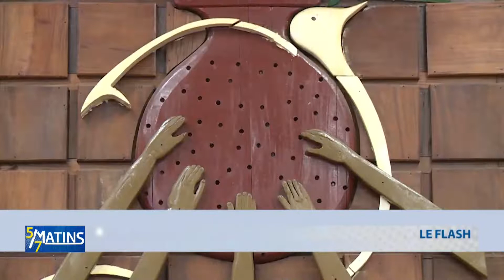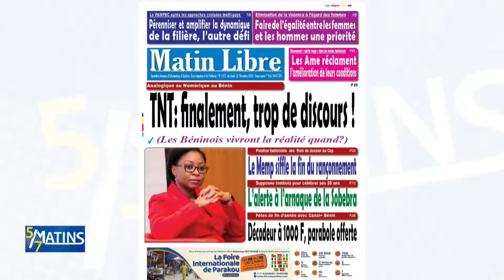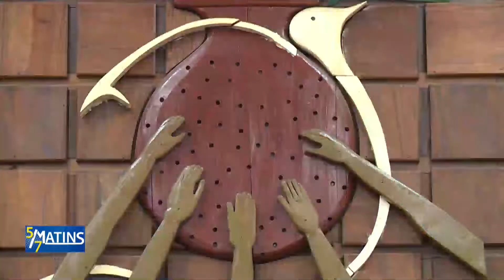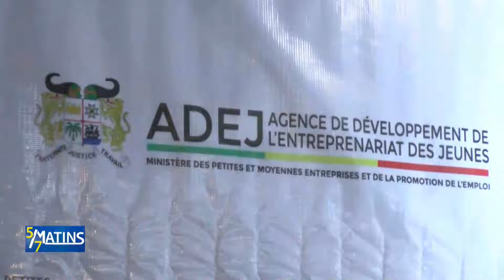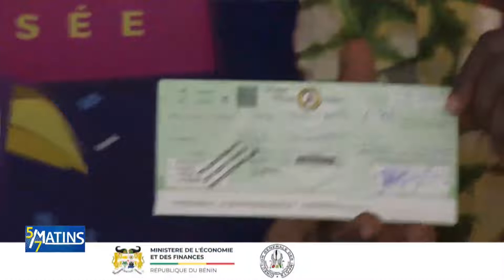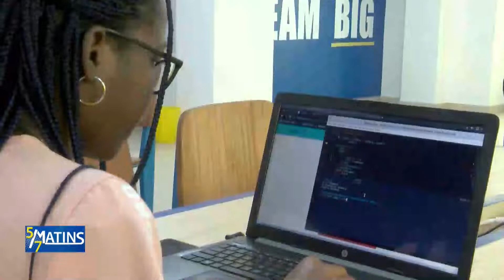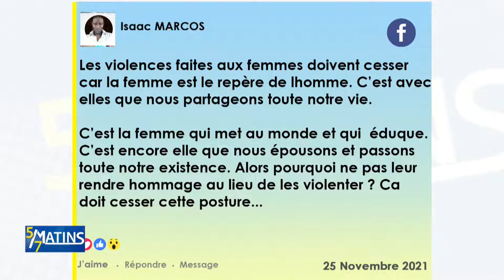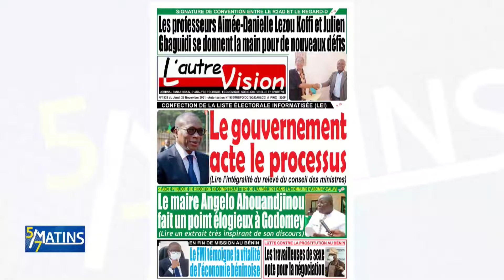[Replay] "5 sur 7 Matins" du Jeudi 25 Novembre 2021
Retrouvez ici l'intégralité de notre émission "5 sur 7 Matins" du Jeudi 25 Novembre 2021 avec Serge Sènadé AYAKA.

Au menu de l'émission du jour :

- [Sécurité routière] : Règlementation de la vitesse au volant
  Invité : Constant DJÈNONKPO, Moniteur d’auto-école

- [L'heure du français]
  Invités : Jean FANDE, Enseignant de lettres
Patrick DJOSSOU, Chroniqueur littéraire

- [Femina] Basilia TOMEHO : L’amour du digital
  Invitée : Basilia TOMEHO, Etudiante en technologie

- [Le débat] Violences faites aux femmes : mettre fin à la violence à l’égard des femmes !
Invités : Isiba KOBA ASSOU, Coordonnatrice FOSCAO Bénin
- Dorcas CODJIA, Promotrice de femme d’impact
- Sègbédé ALIGBONON, Psychologue clinicienne
- Miguel HOUETO, Juriste
- Claudia KPONOU, Juriste

- [Dans nos assiettes] Sauce d’amande de pomme sauvage : Un délice
  Chroniqueur : Jean-Claude JAMES,

- La page des sports avec Bruno SOUALI

- La revue de presse de William AGUIAR